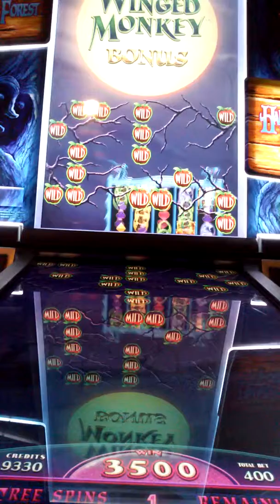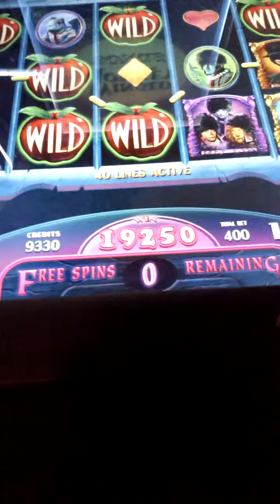Big win wizard of oz